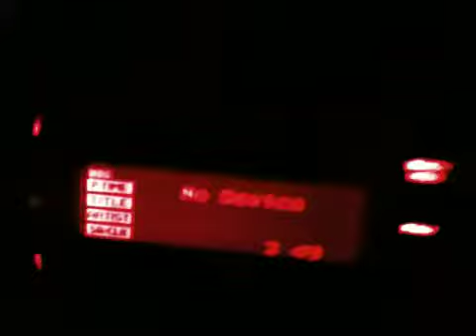Crazy Sunday Morning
Oh yea with you boy razer and ryry